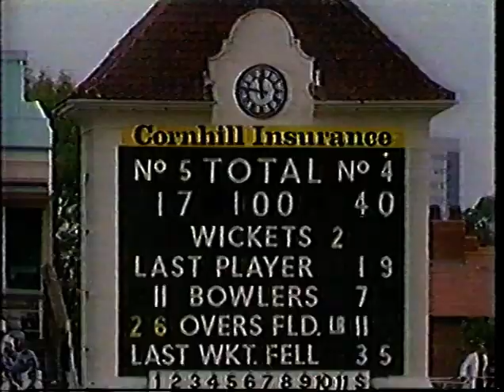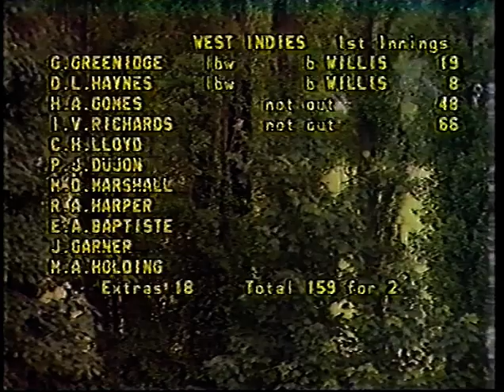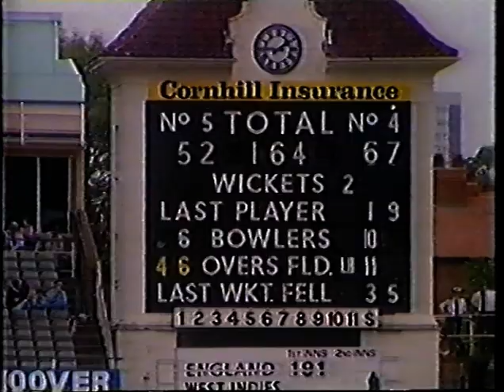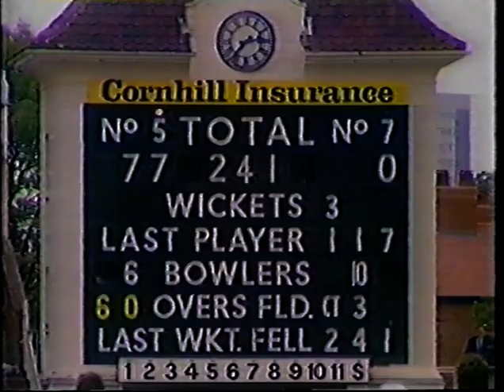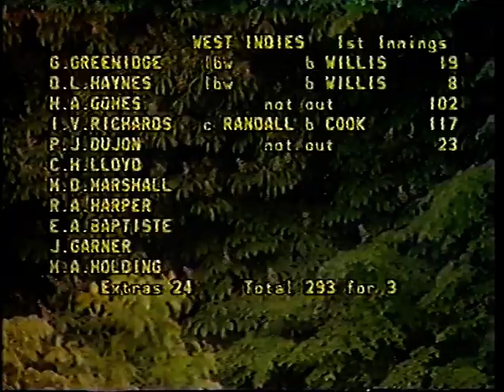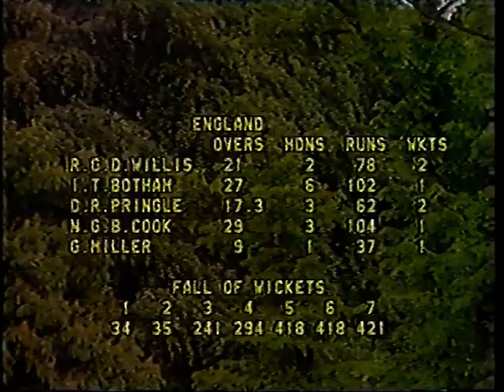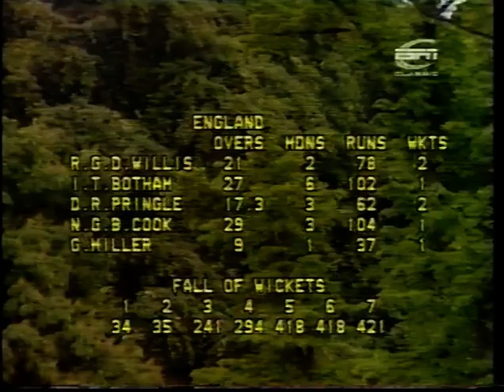ENGLAND v WEST INDIES 1st TEST MATCH DAY 2 EDGBASTON JUNE 15 1984 LARRY GOMES VIV RICHARDS